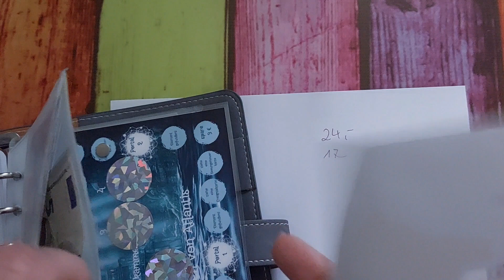KASSENSTURZ | Budgetmethode | Wie viele habe ich Aktuell erspielt ? | +Ein kleiner Besucher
Es war sehr Lustig mit meiner Tochter.

Selbstverständlich wird es keine Videos geben, wo Sie richtig zu sehen sein wird.
Das kann Sie gerne mit 18 machen :)